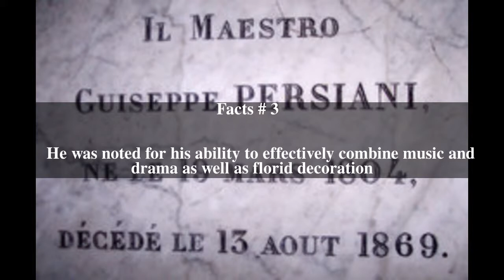Giuseppe Persiani Top # 6 Facts